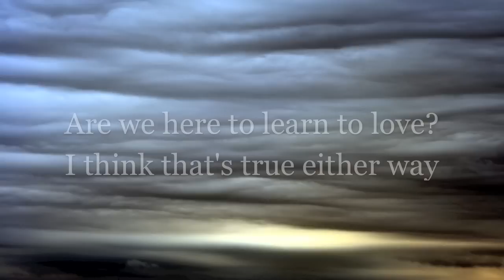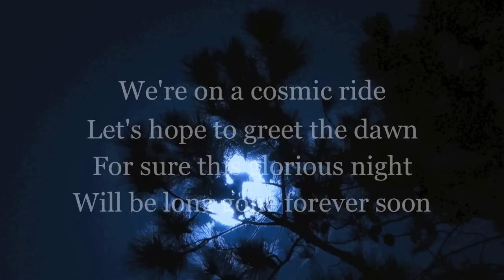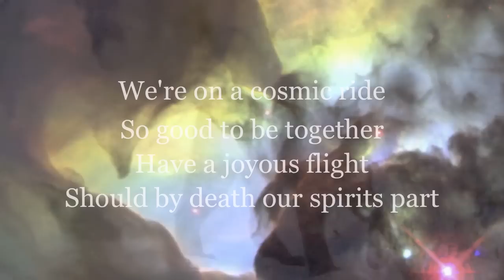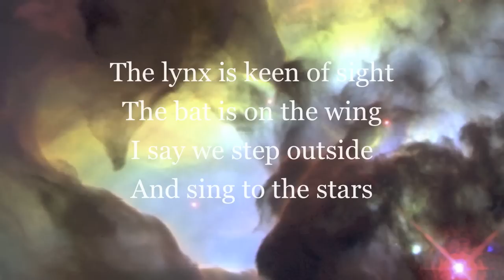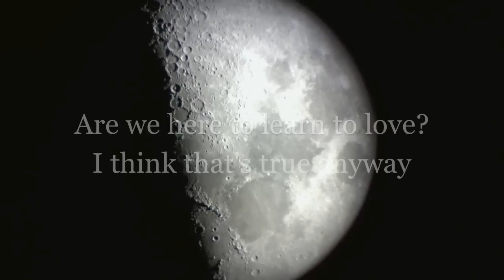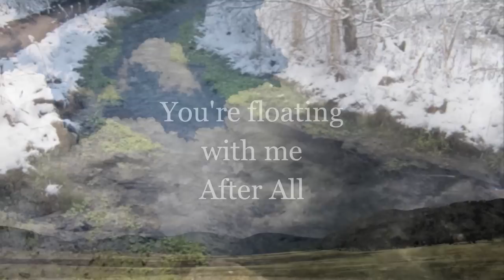The Choir featuring Leigh Nash (Sixpence None The Richer) - After All (lyrics)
If you like this version of After All, check out this alternate mix we did recently

After All by The Choir featuring Leigh Nash from the album The Loudest Sound Ever Heard.  Also, features Matt Slocum (Sixpence None the Richer) on cello.

"After All" is a dreamy, haunting, languid, indie singer songwriter style song with gorgeous female vocals (Leigh Nash from Sixpence None The Richer) and raw male harmonies by Grammy® nominated indie alt-rock band, The Choir. The mix of lyrics and the duet creates a sensuality that along with the other worldly, slightly dark mood makes the song a great fit for a variety of languid scenes in film and television. A sparse and ambient production supports a warm and romantic vocal duet about love, self reflection and whimsy. “After All” is a hauntingly atmospheric track that invokes the grandeur of vast starry skies.

Lyrics:
Are we mere specks of dust Floating in the Milky Way? Are we here to learn to love? I think that's true either way Come winter, come spring Come summer, come fall Come winter, come spring Come summer, come fall You're floating with me after all I'm floating with you after all We're on a cosmic ride Let's hope to greet the dawn For sure the glorious night Will be long gone forever soon The owl is on the spy The cat is on the prowl I say we step outside And howl at the moon We're on a cosmic ride So good to be together Have a joyous flight Should by death our spirits part The lynx is keen of sight The bat is on the wing I say we step outside And sing to the stars Are we mere specks of dust Floating in the Milky Way? Are we here to learn to love? I think that's true either way Come winter, come spring Come summer, come fall Come winter, come spring Come summer, come fall You're floating with me after all I'm floating with you after all